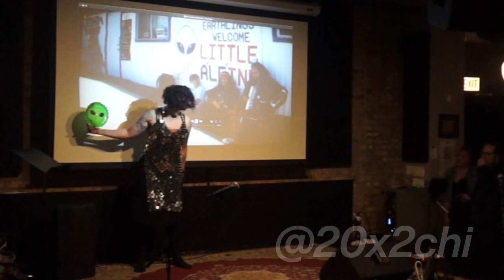What did you see? - Lucianne Walkowicz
Lucianne Walkowicz answers the question "What did you see?" at 20x2 Chicago on April 2, 2023 at GMan Tavern.